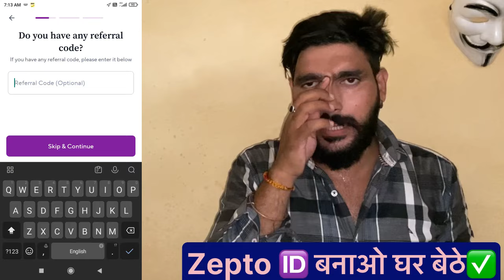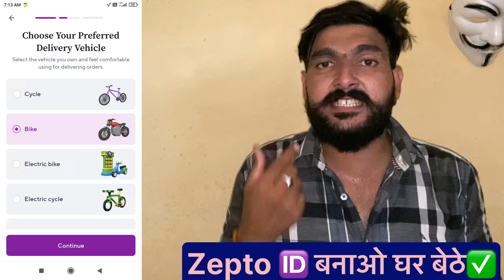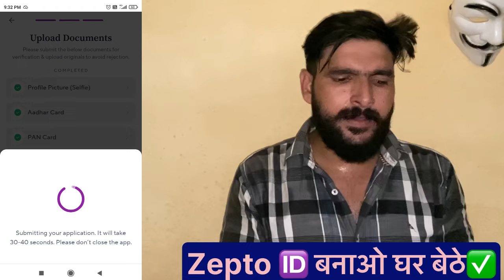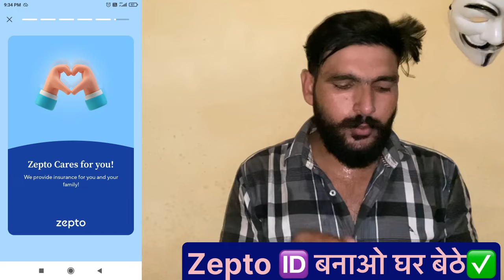Zepto में id कैसे बनाए ॥ Zepto Online id full information hindi video | Zepto food delivery earning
Zepto में id कैसे बनाए ॥ Zepto Online id full information hindi video | Zepto food delivery earning @SunnyRider22

zepto me id kaise banaye
zepto ki id kaise banaye
zepto me join kaise kare
zepto delivery partner id kaise banaye
zepto app id kaise banaye
zepto
zepto delivery partner
zepto app id kaise banate hain
zepto delivery boy salary
zepto id kaise banaye
zepto delivery boy
how to join zepto
zepto me joining kaise kare
zepto app account kaise banate hain
zepto delivery boy job
zepto delivery job
zepto app account kaise banaye
zepto grocery delivery

zepto
zepto delivery partner
zepto delivery job
zepto joining process
zepto delivery boy earning
zepto delivery boy
how to join zepto delivery job
zepto grocery delivery
zepto delivery partner salary
zepto delivery
zepto new rate card
zepto delivery boy rate card
zepto earnings
how to join zepto delivery boy job
zepto cycle delivery boy salary
salary of zepto delivery boy
Zepto new update
Zepto joining 2024
Zepto store kharar
Zepto new store Chandigarh

zepto part time earning 2024
zepto
zepto delivery partner
zepto delivery boy
zepto delivery boy salary 2024
zepto delivery job
zepto rate card 2024
zepto delivery boy cycle earning
zepto delivery
zepto earning
zepto part time job salary 2024
zepto rate card
zepto earnings
zepto grocery delivery

zepto
zepto vs zomato
zepto vs swiggy,zomato
zepto vs instamart
swiggy vs zepto
zomato vs zepto
shadowfax vs zepto vs zomato
zepto delivery boy
zepto delivery job
zomato vs swiggy which is better
zomato vs swiggy delivery boy salary
zepto delivery partner
swiggy vs zomato which is best
zomato delivery boy
zepto delivery boy vs zomato delivery boy

zepto
zepto case study
zepto business model
zepto startup
zepto success story
zepto app
zepto grocery delivery
zepto start-up business
zepto company
zepto grocery
zepto start up
zepto founders
zepto business case study
zepto story
zepto delivery
zepto start up business
zepto grocery delivery app
zepto founder story
dark stores
success story of zepto
zeptos
zepto founder
zepto like app
zepto founder podcast